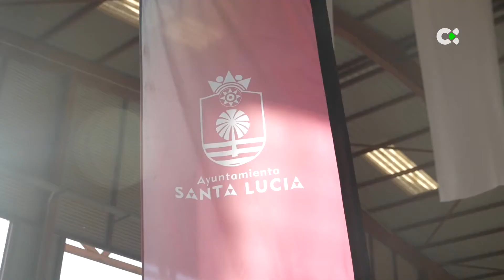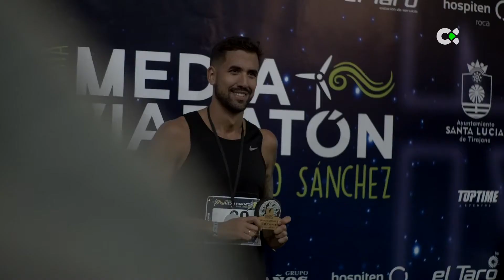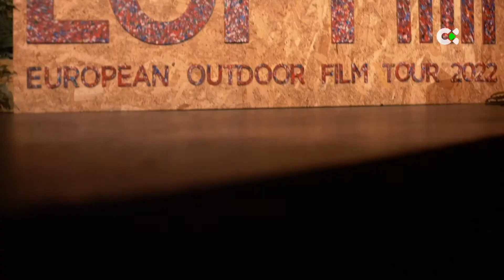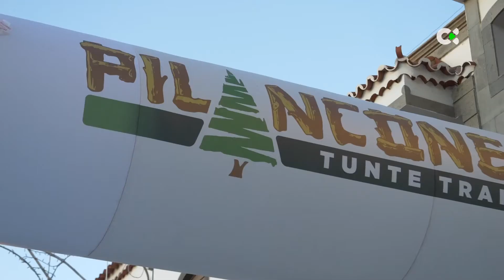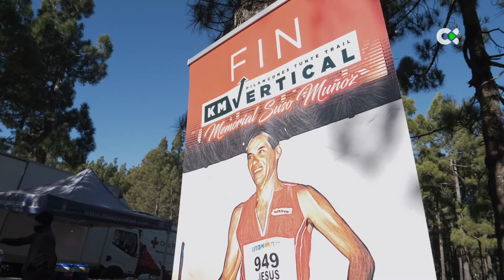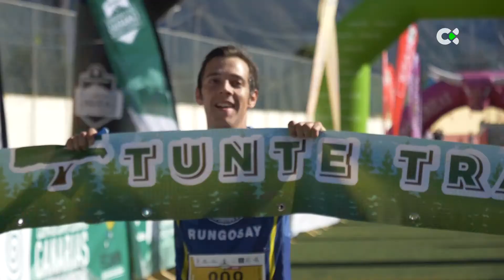Macaronesia sport | ep.18 - 18/02/23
- MEDIA MARATÓN ALCALDE CAMILO SÁNCHEZ 2023
- SEMINARIO WINGFIGHT
- EOFT TENERIFE 2023
- PILANCONES TUNTE TRAIL 2023